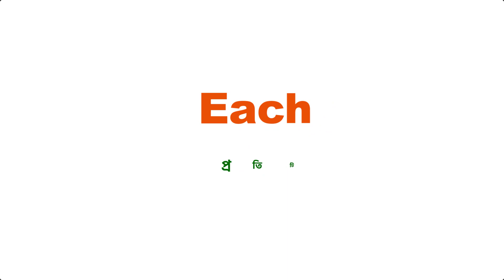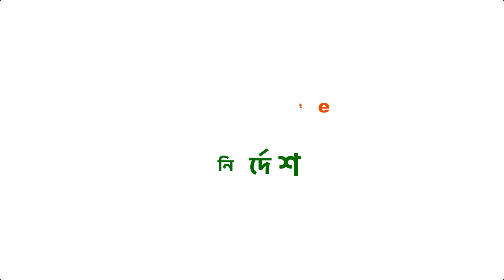Vocabulary || Improve Your English Vocabulary || Daily Vocabulary Words || English to Bangla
If you want to learn more about Learn English through Bengali for Kids, you must click our Youtube Channel: "English Bengali Kids"

This video is showing Learn English through Bengali for Kids information but also try to cover the following subject:

So you would like to know more about Learn English through Bengali for Kids, I did too and here's the video that I created around this topic.
Learn English through Bengali for Kids intrigued me so I did some research and published this to YouTube .
Now that you have actually watched our video regarding Learn English through Bengali for Kids has it assisted?
Please like the YT vid to assist your friends looking for Bangla Pre School Learning or Learn English through Bengali for Kids :)

numbers in bengali to english,
classroom english sentences for kids,